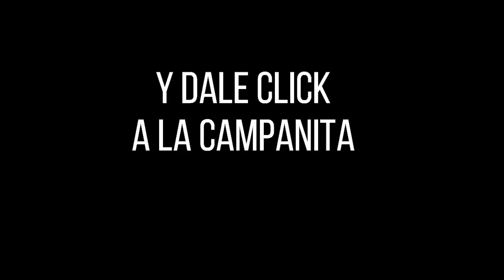LA CARIBEÑA NOCHE Resultados Miércoles 19 de enero de 2022 ✅🥇🔥💰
Hola buenas noches, te presentamos los resultados de las loterías y chances en Colombia, vamos con el Resultados del Chance Caribeña Noche del Miércoles 19 de enero de 2022.